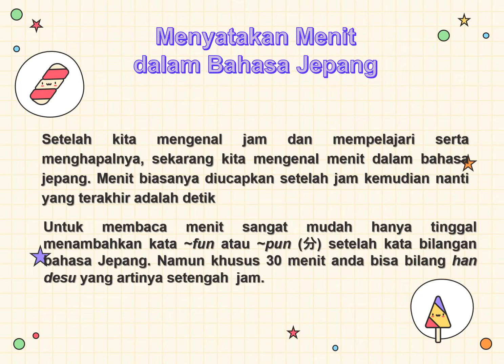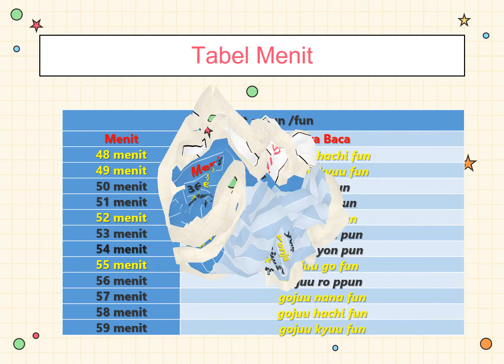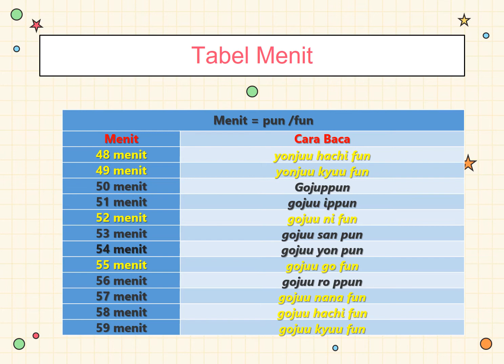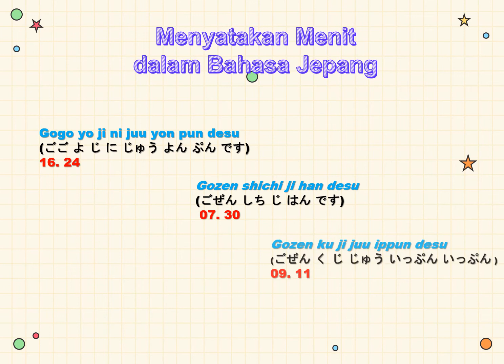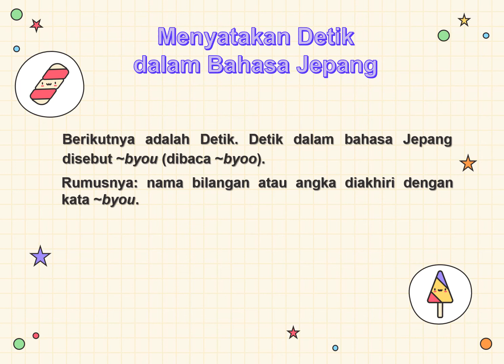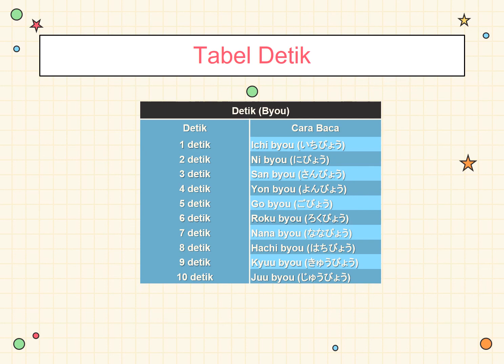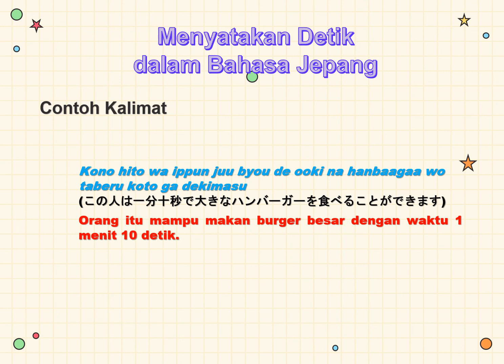Menyatakan Waktu (Detik dan Menit) dalam Bahasa Jepang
Hai Minasan.
Selamat datang di Mata Pelajaran Bahasa Jepang..
Pada kesempatan ini saya akan memberikan materi tentang Menyatakan Waktu (Detik dan Menit) dalam Bahasa Jepang